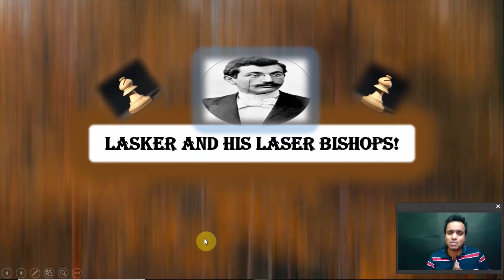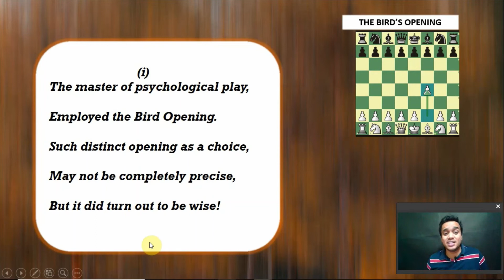LASKER AND HIS LASER BISHOPS!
This is a Poem about  the famous game played between Emmanuel Lasker and Johan Bauer and it was famous due to the fact that Lasker sacrificed both his bishops and went on to win the game!

The master of psychological play,
Employed the Bird Opening.
Such distinct opening as a choice,
May not be completely precise,
But it did turn out to be wise!

Defense in that times were not optimal,
Quality at times being minimal.
The light squared bishop could have been swapped,
And the sacrifices would have stopped.

An intricate move Qe2 with all its power,
Made the opponent to err,
Thus came the famous Double Bishop sacrifice,
Which was pretty and nice!

The game did not end with the immediate checkmate,
It instead helped Lasker to create,
A material superiority which was favourable,
And a victory which was admirable!

- Chesspoet64

Picture Source

Emmanuel Lasker Picture : Chessgames.com